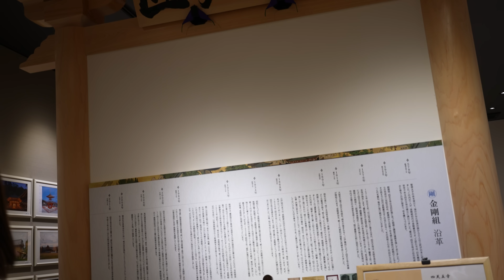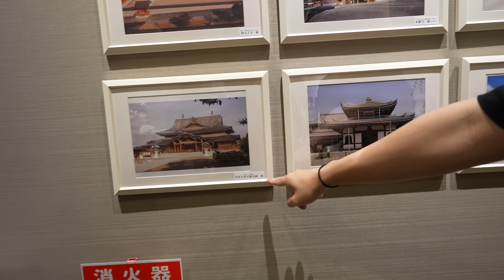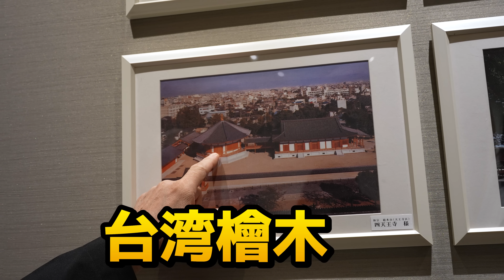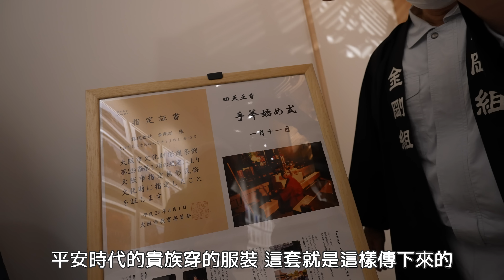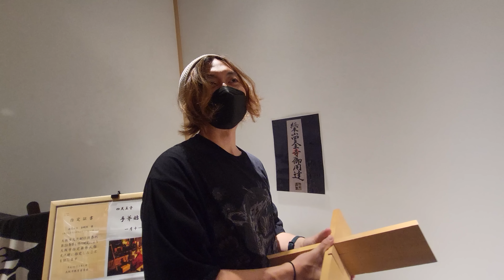日本神社仏閣建築的秘密全都在裏面？一般是不開放的秘密房間開箱！【金剛組②】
RyuuuTV日文課程上架🔥❤️🔥

(*ﾟ▽ﾟ)│我們一起
/　 ⊃   │愛日本吧～～～❤︎